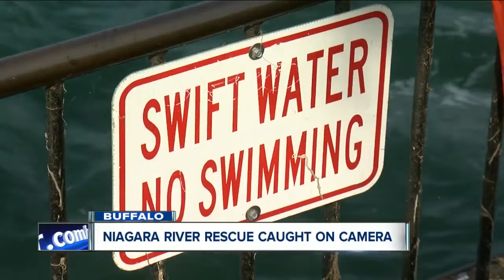Niagara River Rescue Caught on Camera